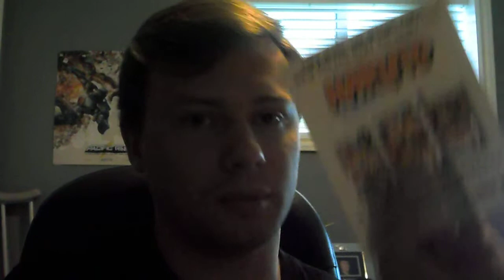The Nineth Update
Unboxing the movie, the game and the Pop Head of Rainbow Dash and another update for you guys about what happened to my video.